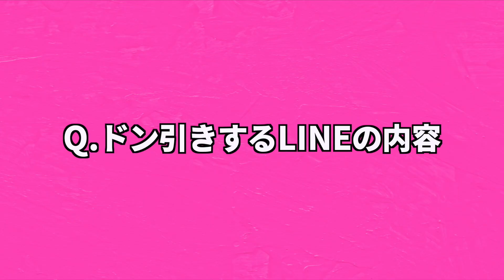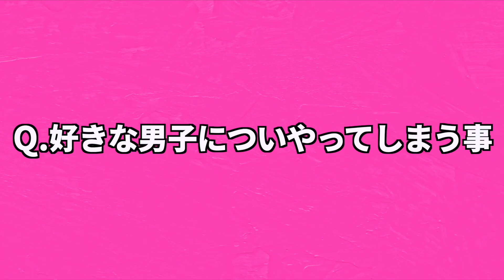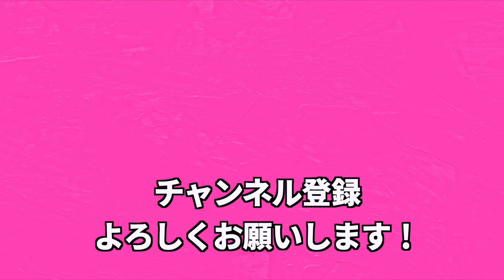【2022】恋愛アプローチ編まとめ